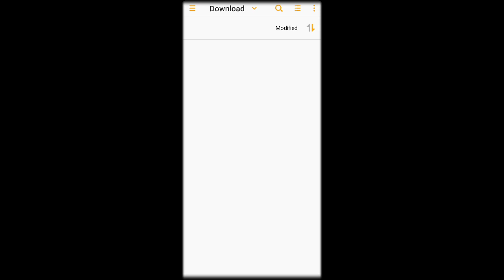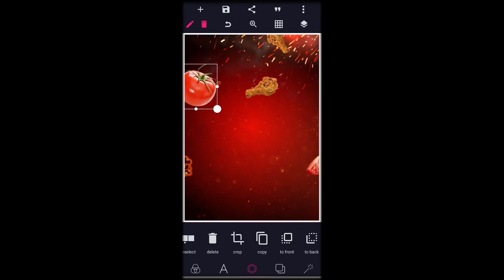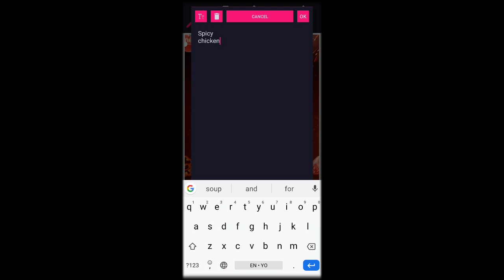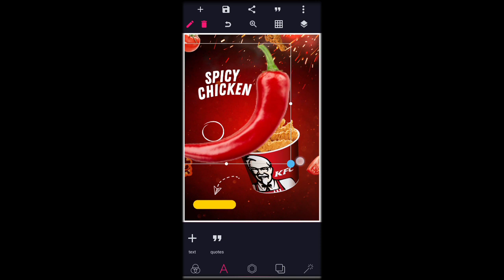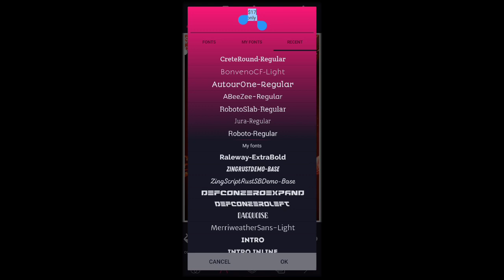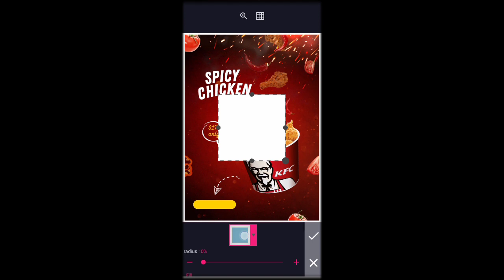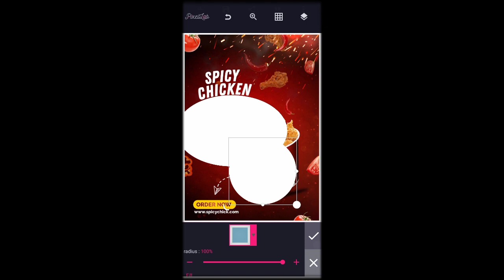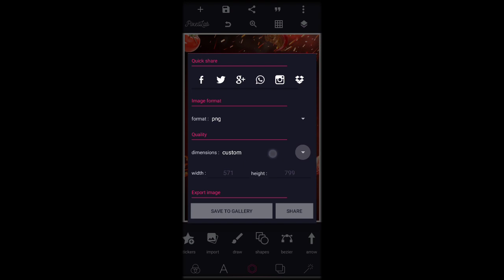Chicken Poster Design | KFC Chicken | Pixellab Tutorials | Diko Graphics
In this Pixellab Tutorial, I am going to show you how to Create a Chicken Poster Design | KFC Chicken.

📌Font(s) Used

Zing Rust

Angello

Raleway

📌Hex code(s)

730e04

ebc308

📌App use
d: pixellab:

Stay blessed